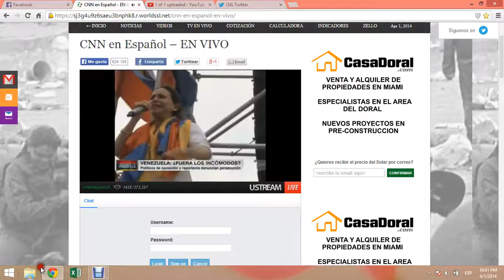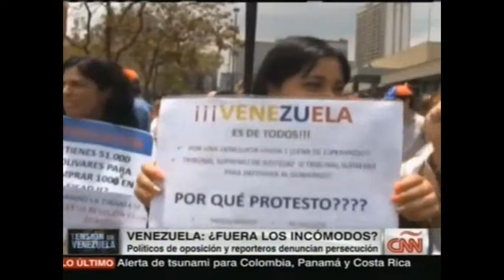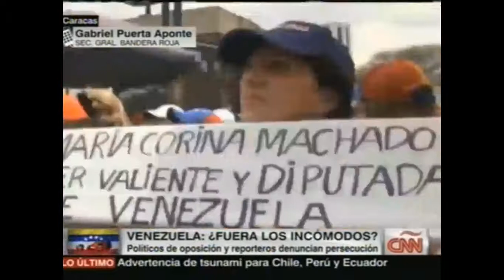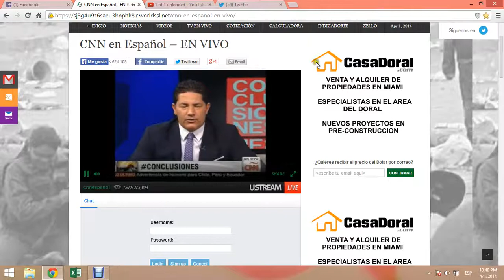Fernando del Rincon 1A Entrevista a Ledezma parte 1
Fernando del Rincón entrevista a Ledezma, parte 1.
1A